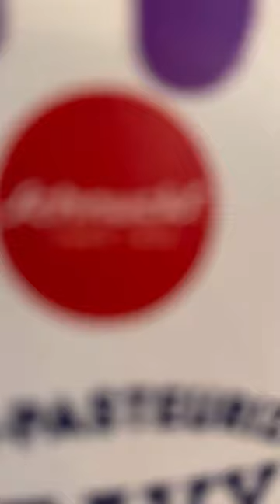BUTTERNUT SQUASH SOUP RECIPE | SOUP SEASON!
It wouldn’t be soup season without some fresh Butternut Squash Soup! 🍂🥣

If you’ve had this harvest season classic before then you already know the vibes. If you haven’t, you will not believe how easy & delicious this recipe is! 😋

The first time I ever made Butternut Squash Soup was at the request of a catering client who is a real foodie. They said it was one of the best things they’d ever tasted. 🙌🏾 It’s creamy, velvety smooth, savory & perfectly decadent.

So don’t wait to give this recipe a try! Get into these ASMR vibes & the full ingredient list with measurements below. 👇🏾

👉🏾 Save, share & cook with me @chefmikehard!

📝 Ingredients

• 3lbs butternut squash, cubed
• 1 quart chicken stock
• 1 cup heavy cream

♨️ ((sautée))
• 2 Tbsp butter
• 1/2 Tbsp cooking oil
• 1 shallot, diced
• 4 cloves garlic, minced

🧂 ((seasoning blend))
• 1/2 Tbsp sea salt
• 1/4 tsp black pepper
• 1/2 Tbsp dried thyme
• 1/4 teaspoon nutmeg
• 1/2 Tbsp chicken bouillon
• 2 bay leaves

✨ ((garnish))
• sprigs of fresh thyme
• chopped parsley
• crusty bread or croutons

🥬 Vegan Substitutes
• chicken stock ➡️ vegetable broth
• heavy cream ➡️ coconut milk
• butter ➡️ avocado oil
• chicken bouillon ➡️ vegetable bouillon